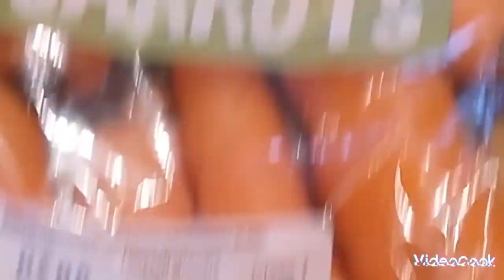How to cook Basic British Meal? How to cook Beef Stew?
Thanks for the music Tikvibes.